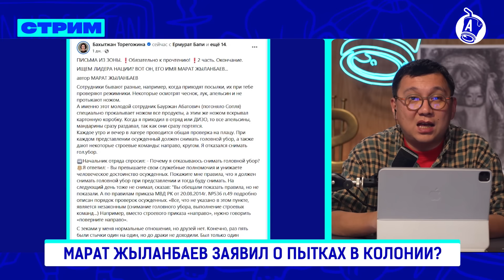Почему на пытки в тюрьмах закрывают глаза? | Марат Жыланбаев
Активист и политзаключенный Марат Жыланбаев заявил о пытках в колонии. Что было в его письме? Правозащитники обеспокоены ситуацией в Степногорской колонии. Сколько людей в Казахстане находятся в тюрьмах? Контролируется ли «беспредел» в колониях администрацией? Обсудили это с юристом казахстанского филиала бюро по правам человека Артуром Алхастовым.

СОДЕРЖАНИЕ:
00:00 – Марат Жылынбаев заявил о пытках в колонии. Что было в письме активиста?
01:16 – Должны ли правоохранительные органы реагировать на заявление политзаключенного Марата Жылынбаева?
11:02 – В тюрьмах Казахстана пытки стали слишком частыми?
11:38 – Меняется ли ситуация в казахстанских колониях?
15:06 – Когда Жыланбаев выйдет на свободу?